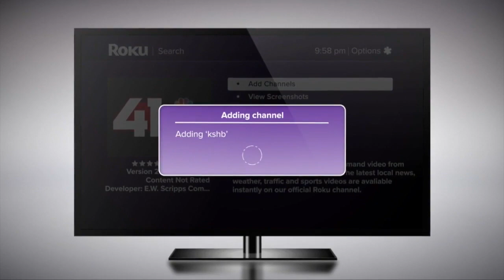41 Action News Latest Headlines | August 26, 7pm